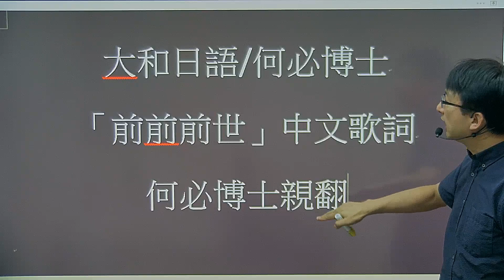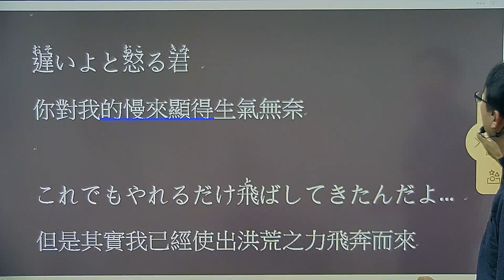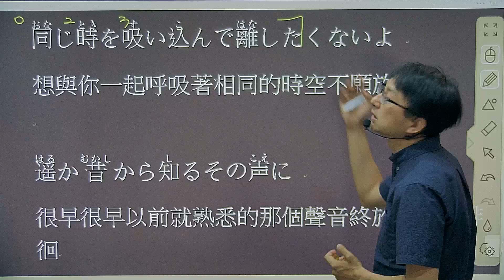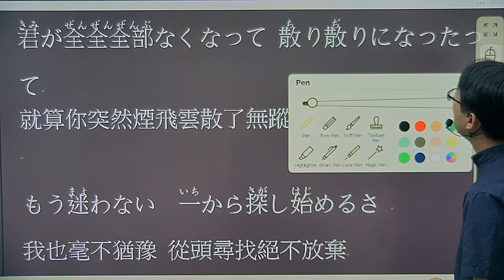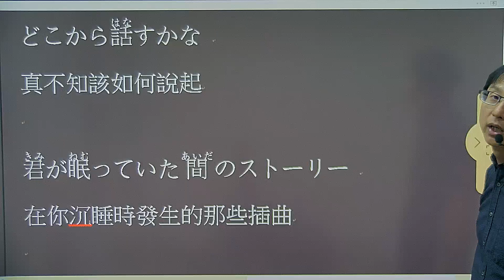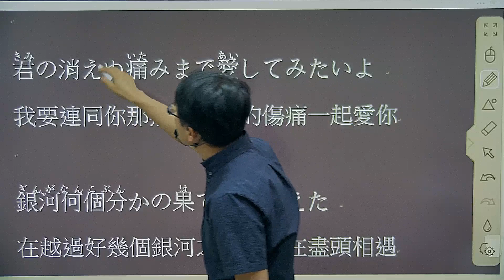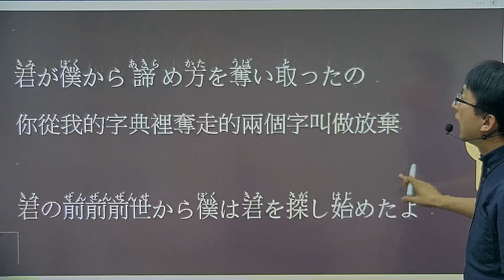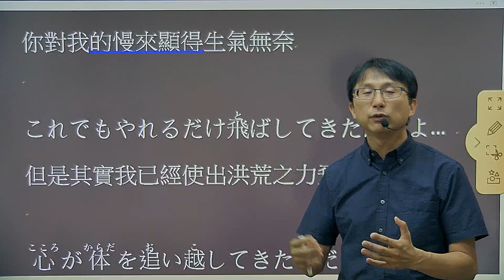前前前世--電影「你的名字」主題曲日文注音中文翻譯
PDF檔案下載請上網搜尋「何必日語」 (在[分享資料庫]裡面)
LINE@客服帳號  @hobibi
微信帳號  hofangyi